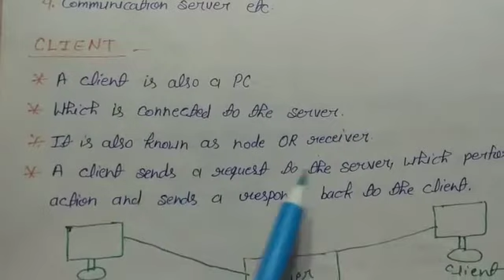What is server and what is client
O level Prepration internet